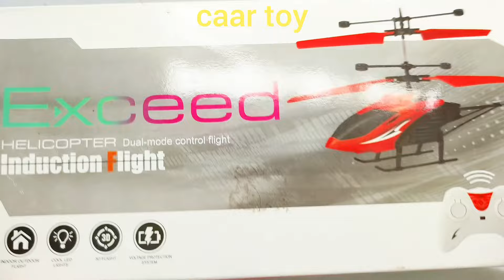Radio Control Airbus A380 and Remote Control Racing Car Unboxing | aeroplane, Airplane